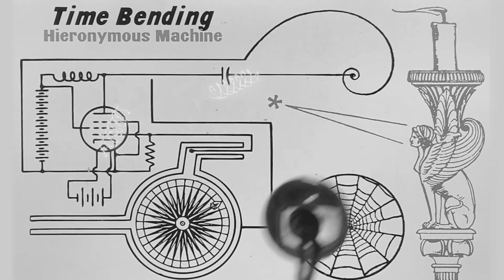Time-bending Experiment with a Haunted Grandfather Clock Connected to a Spirit Radio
Let us know -- did any stopped clocks begin ticking while you listened to this music?  Did "time fly"?  The song is just under 5 minutes long, but did you experience any sense of "timelessness" along the way?  Whether or not you can verify a temporal anomaly, we had fun creating this video to share some time with you.

The original version of "Sunrise" (by Meizong & Yeeflex, via Argofox) is here: youtu.be/-GurRvqxg3I